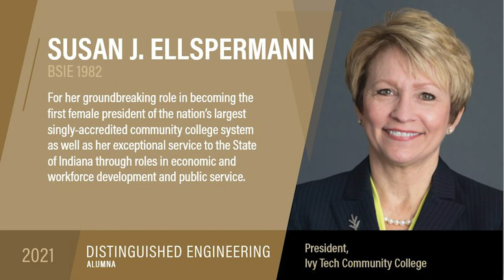Lauren Heiss introduces School of Industrial Engineering DEAs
IE student Lauren Heiss, introduces the Purdue College of Engineering's 2021 Distinguished Engineering Alumni in the School of Industrial Engineering.